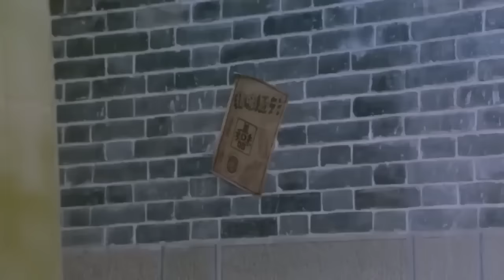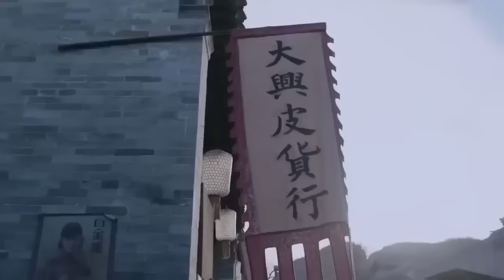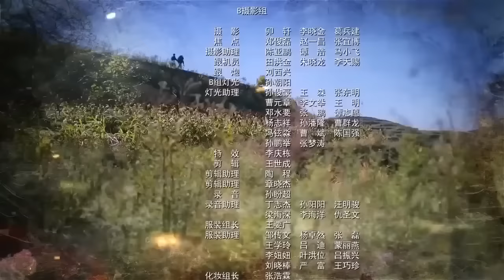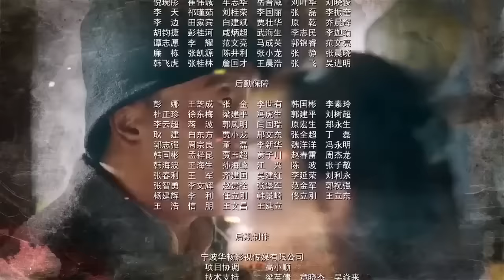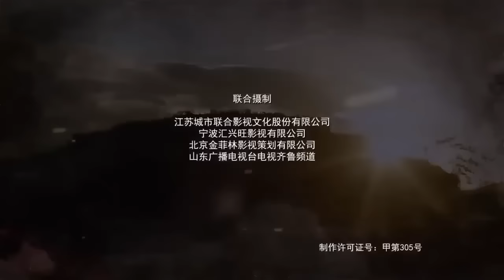【ENGUB】《孤狼狙神》06 | 面对侵略者的疯狂屠杀，青年猎手站起来浴血奋战 开枪扫射摧毁敌军基地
《孤狼狙神》讲述的是1943年抗战最艰难的阶段，以青年猎手杨天柱、常久宽等为代表的中华儿女舍身忘死、浴血奋战的英雄故事。1943年秋，在山西与河北交界处的榆树镇，日军疯狂地屠杀、驱赶当地百姓，建立无人区，并在无人区的核心位置磨盘岭，阴谋秘密设立化学武器装配、储运基地，实施“A字”计划。枣树村的百姓因抗拒日军的暴行，被凶残的日军集体屠杀。幸免于难的猎户杨天柱发誓为亲人们报仇，展开了一系列的复仇行动。在一次伏击日军的战斗中，杨天柱等人陷入险境。危急时刻，八路军县大队赶到，将他们解救，几人参加了八路军。日军的阴谋被八路军获悉，八路军两次出击，成功伏击日军的工程人员和运往磨盘岭的设备。八路军与敌人斗智斗勇，成功摧毁了在建的日军基地，并一举歼灭了榆树镇守敌，解放了榆树镇。杨天柱等人，在党的教育下，在战火的洗礼中，成长为一名为民族而战的八路军优秀战士。